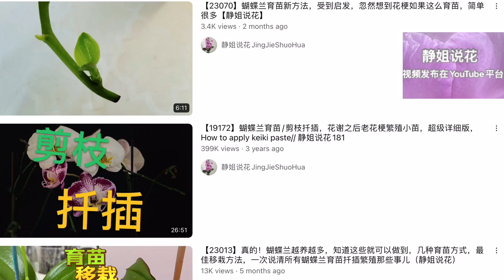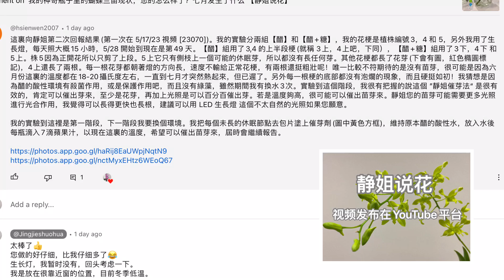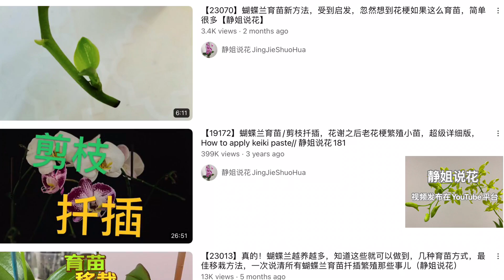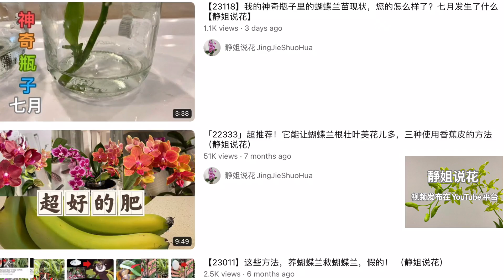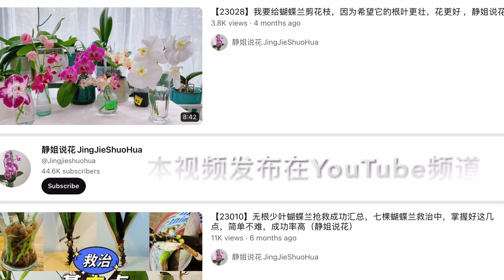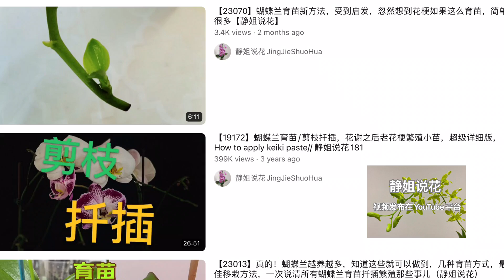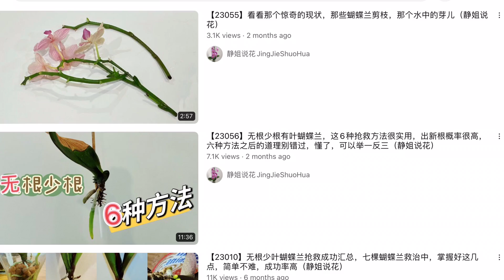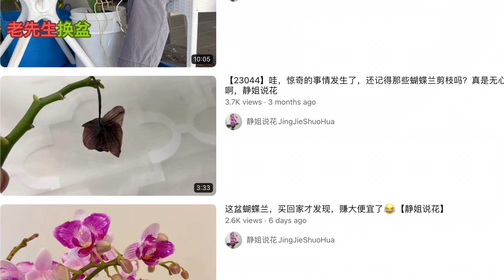【23125】我觉得这个方法真的行，蝴蝶兰花梗育苗，糖醋水插法，没有催芽剂也有能成功，看我分析的是否有道理 【静姐说花】